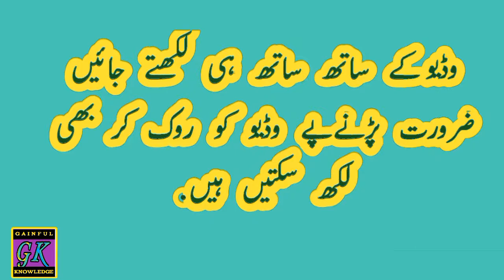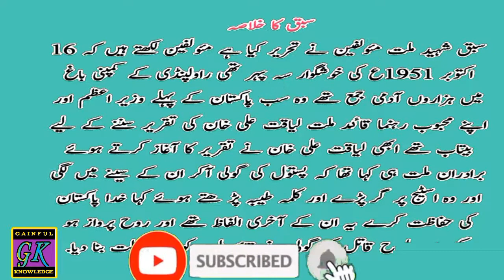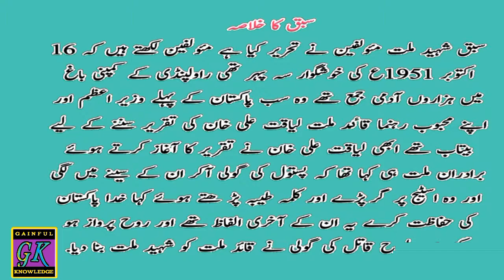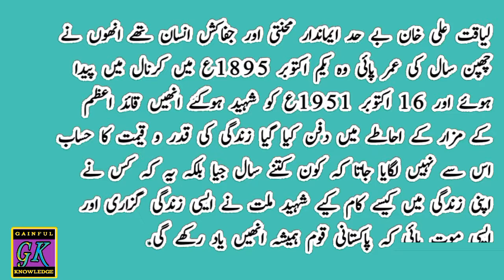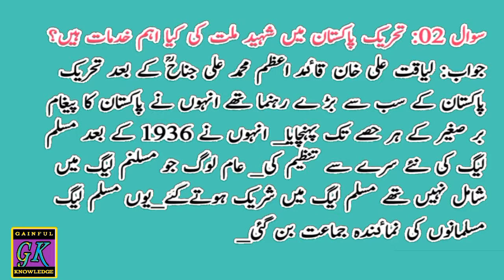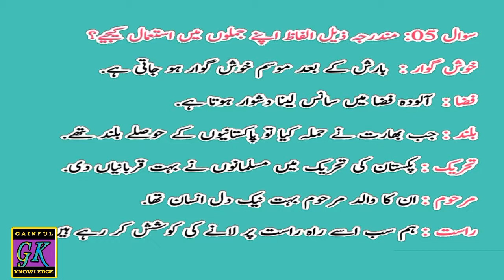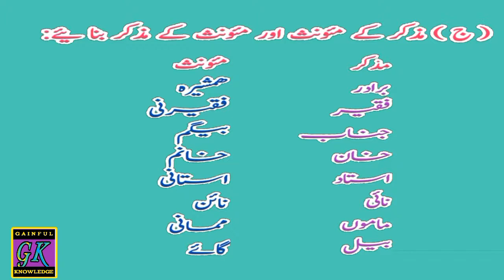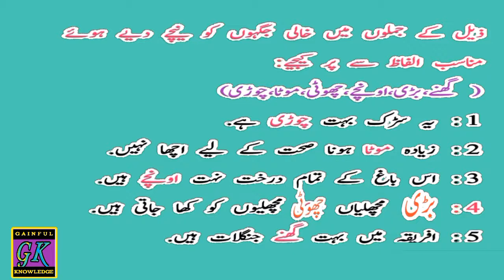Shaheed e Millat (شہید ملت) Lesson Urdu Salees Class Xth.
This is helpful video to self stduy and home learning  for students of class Tenth and his parebts.
Urdu Salees Class 10th Lesson Shaheed e Millat writen by Molfeen